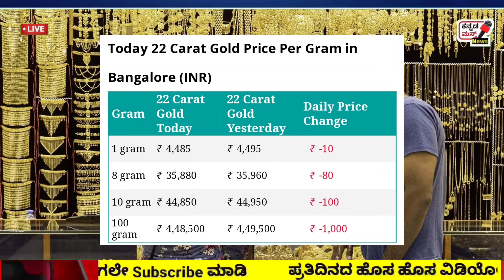🔥⬇️ Today Gold Price | Today Gold Price Falls Down | Today Gold Silver Petrol Diesel Price